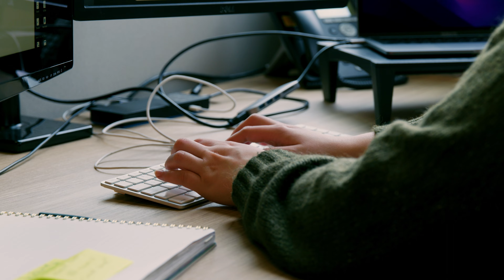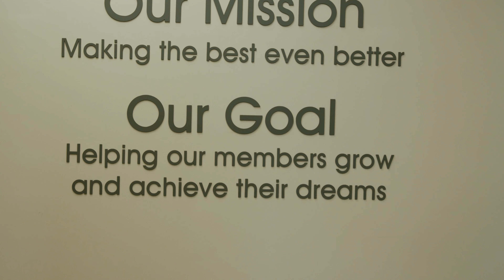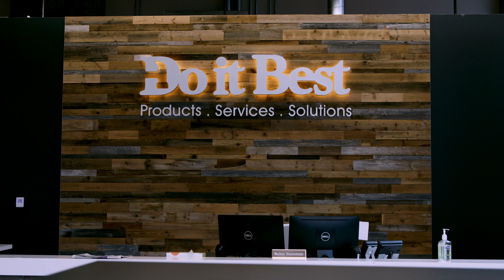Muting the Human Voice - CSD @ Do it Best Sound Masking